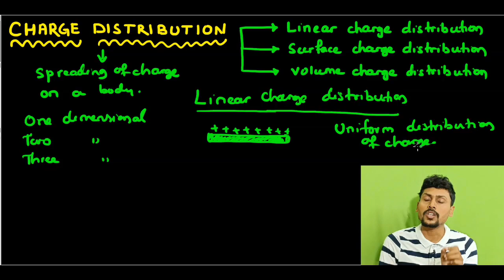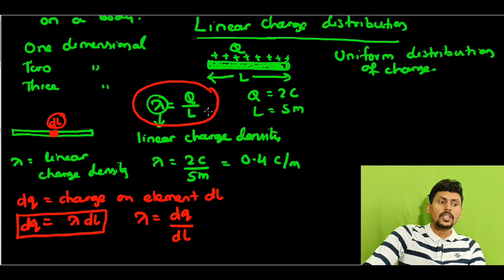L-8|ELECTRIC CHARGE & FIELD| TYPES OF CHARGE DISTRIBUTION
Types of Charge distribution: Linear charge distribution,Surface charge distribution,Volume charge distribution.

Volume charge density.